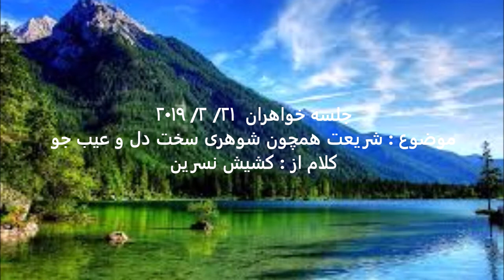جلسه خواهران - کشیش نسرین بابایان - شريعت همچون شوهرى سخت دل و عيب جو ٢١ ۲ ۲۰۱۹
موضوع : شريعت همچون شوهرى سخت دل و عيب جو.